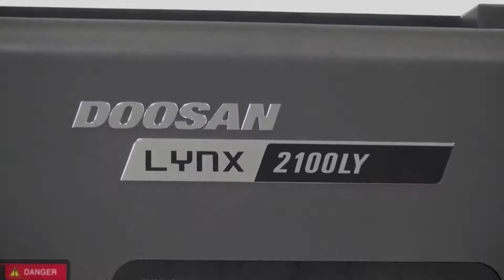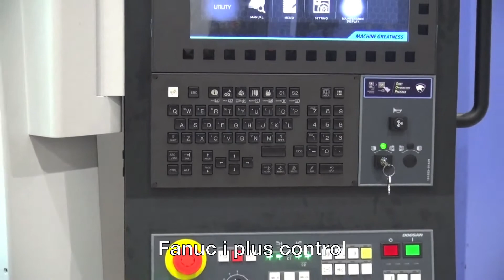Machines at the campus: the Lynx 2100LY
The newly-designed Lynx 2100  2-axis horizontal turning centers have a small footprint but deliver huge productivity gains. The machines are tough, reliable and get down to business fast.

At Mills CNC we make sure we keep a healthy stock of machines on site at our Leamington Spa campus.

For more information about this machine, or to see what else we have in our showroom, get in touch: